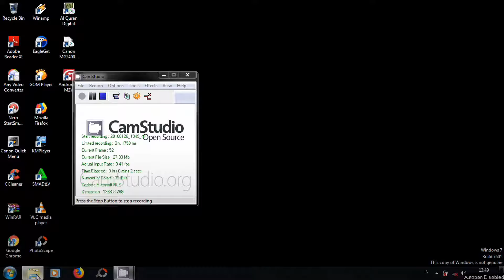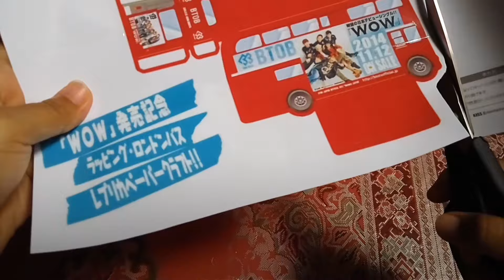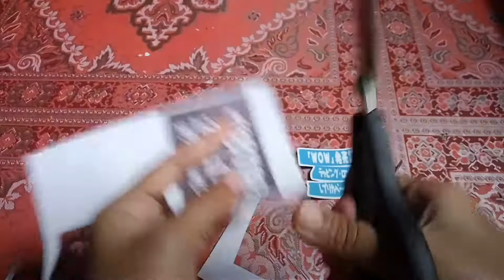DIY KPOP 비투비 BTOB japan debut bus papertoys ~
you gonna need:
1. printer
2. BTOB bus papertoys template
3. photo paper
4. tape
5. scissors ✂
6. double side tape